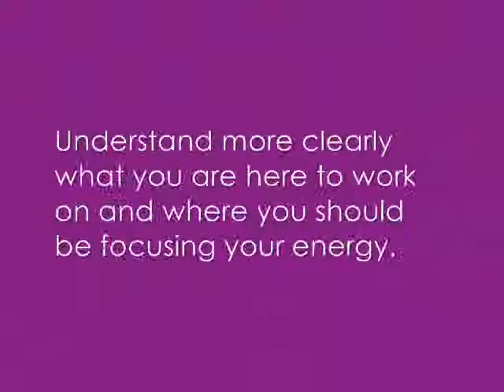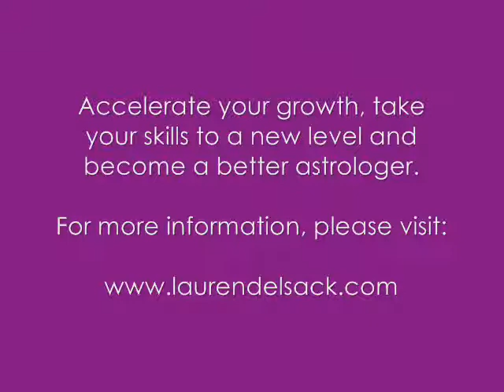Astrology: "The Draconic Chart" Lecture Preview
In case you are interested, I now offer draconic chart personal readings. Please see this video:

Thank you, Lauren